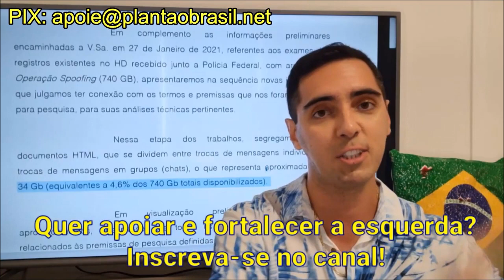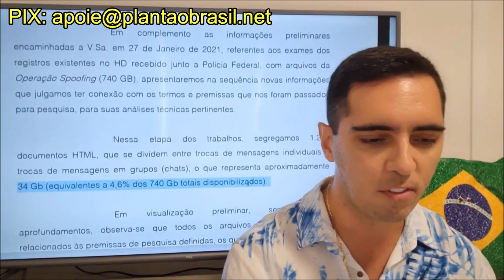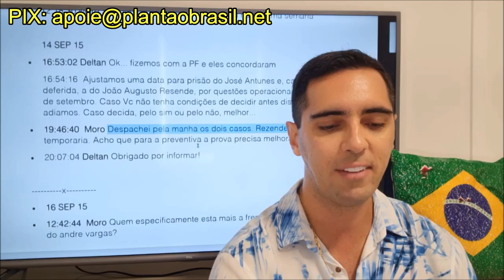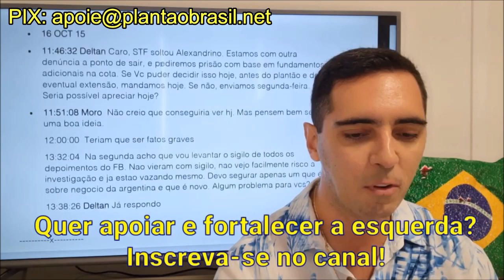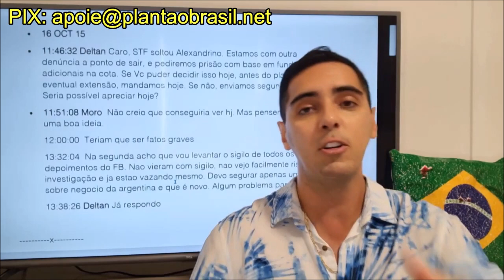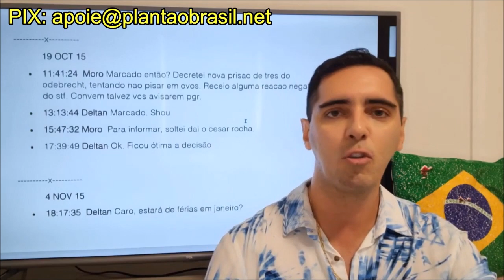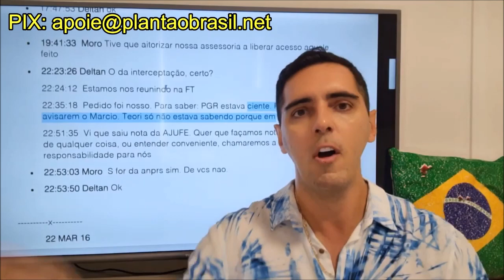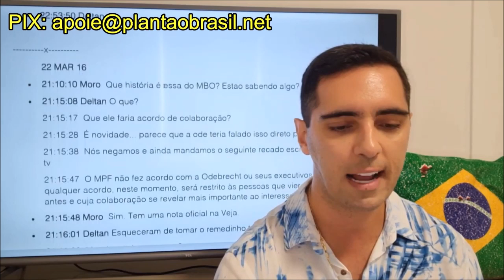URGENTE!! 50 PÁGINAS DE CONVERSAS DE MORO E DALLAGNOL!! B0MBA ATÔMICA